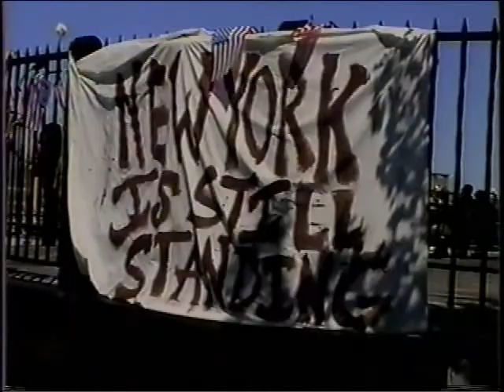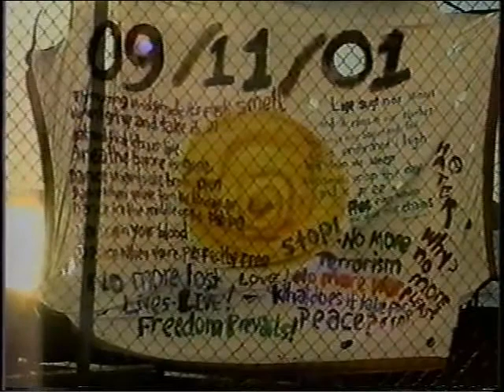World trade center memorials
Makeshift memorials after the 9/11 attacks.